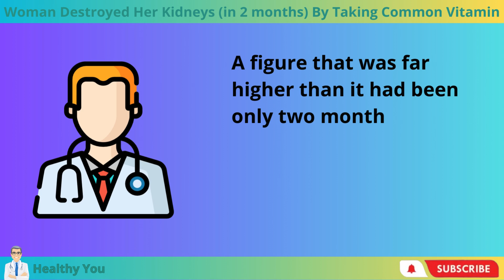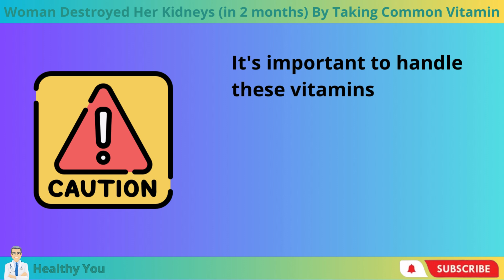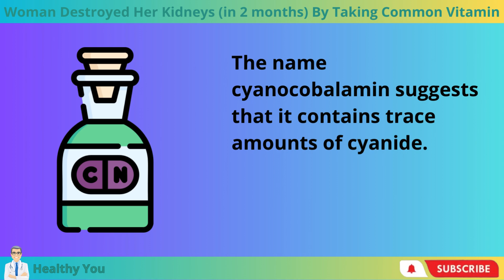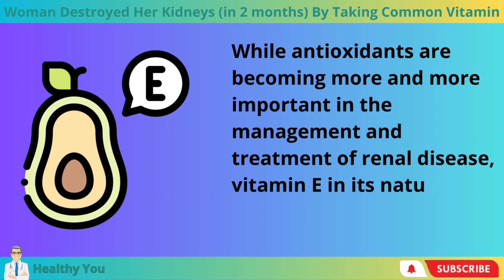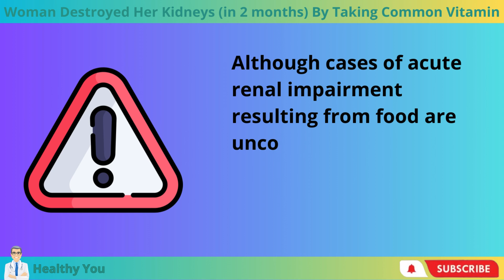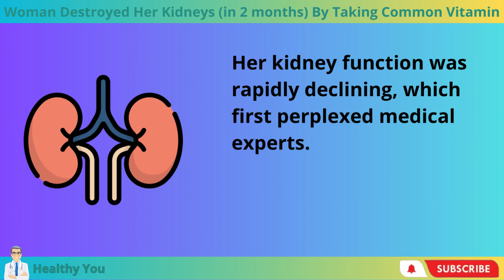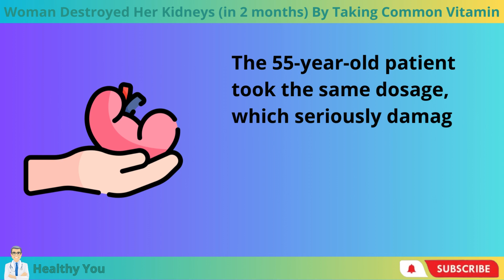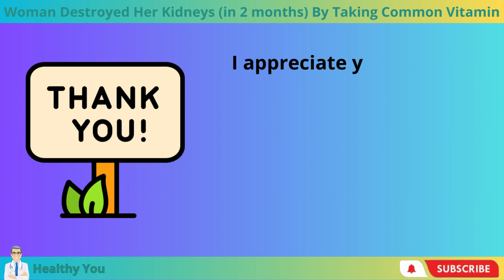WOMAN DESTROYED Her KIDNEYS (in 2 months) By Taking COMMON VITAMIN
In this startling film, we learn the tale of a woman who, in just two months, gravely harmed her kidneys by abusing a well-known vitamin supplement. Our experienced nutritionists and nephrologists go over safe supplementation methods and the potential negative health implications of taking excess amounts of certain vitamins. We'll go over the recommended daily allowances, the risks associated with exceeding them, and safe supplementation methods. To ensure they're securely supplementing with vitamins, anyone interested in health or simply curious about vitamins should watch this video.